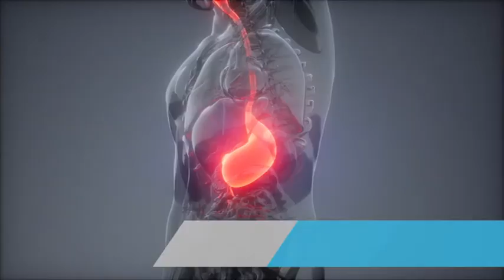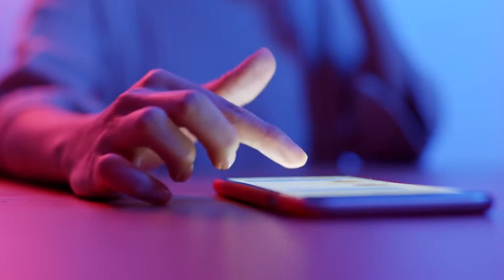BMI Wellness TV - El programa sobre el cuidado de la Salud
En tu segmento Bienestar, te contamos lo importante que es mantener un peso adecuado para conservar buena salud.

En Tu Cuidado al Día, celebramos el 12 de septiembre, Día Internacional de la Acción contra la Migraña, compartiendo síntomas para reconocerla.

Y en BMI Contigo, Farmasline es parte del servicio BMI 360, que busca ayudar al cliente de manera integral.